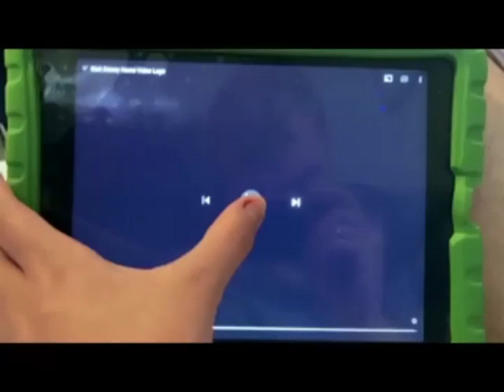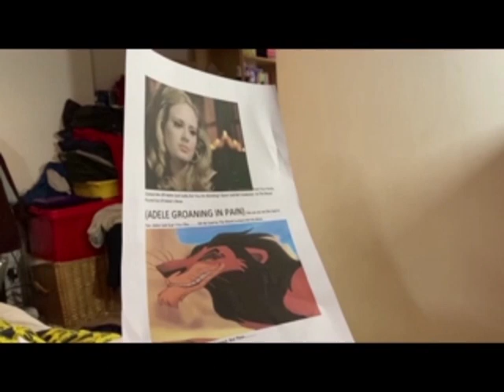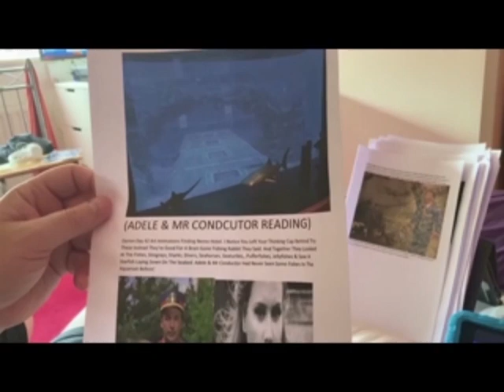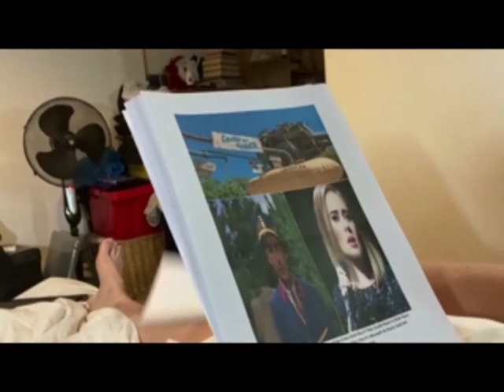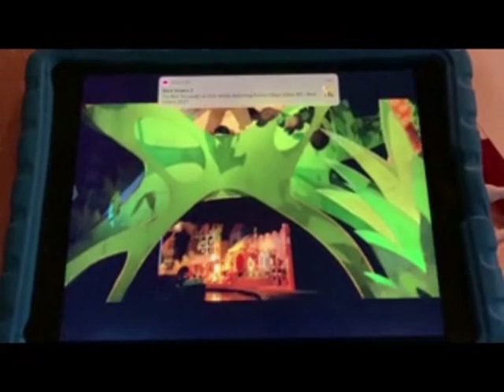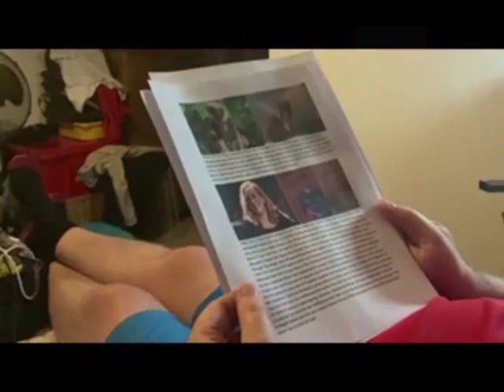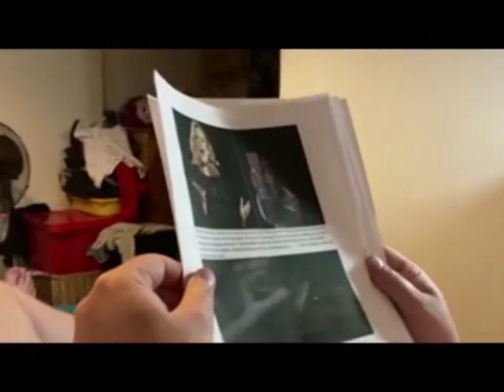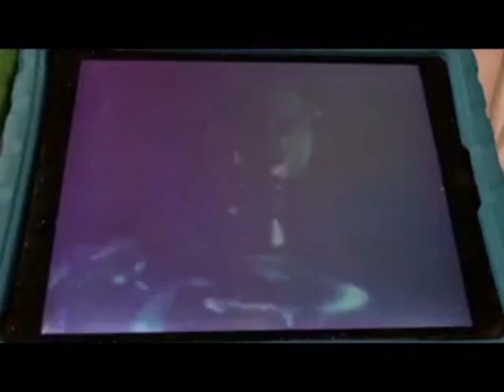Finding Lumpy At Walt Disney World In Florida LONG FULL STORY LIKE FINDING NEMO 2004/2013 (Reupload)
We Both Made A Full Story Like Finding Nemo And We Both Liked This Story When We Go To Disney In Olando.